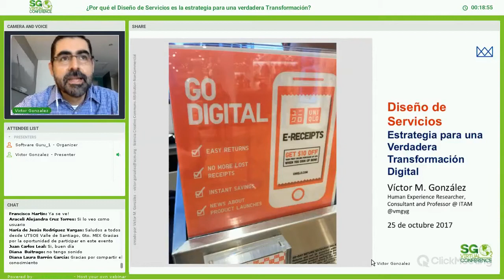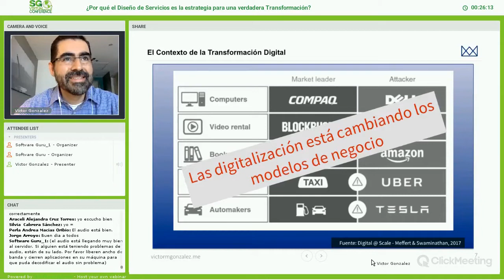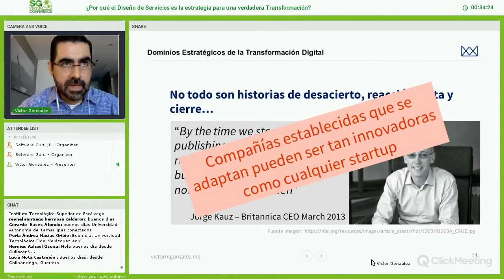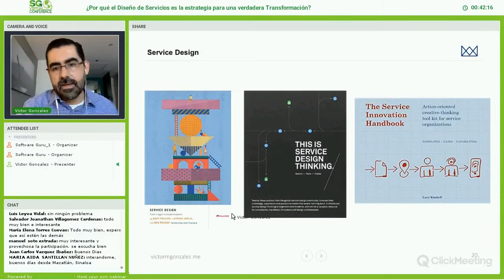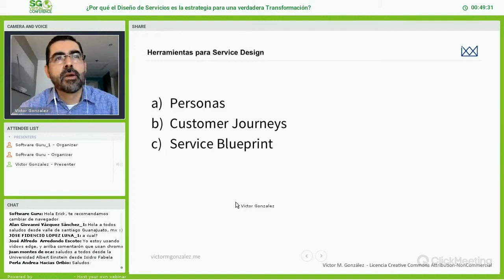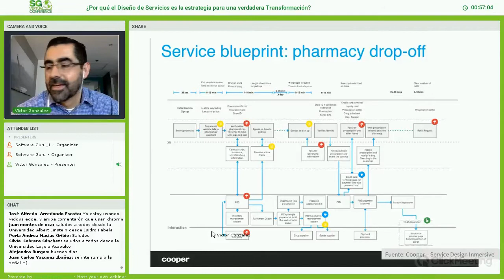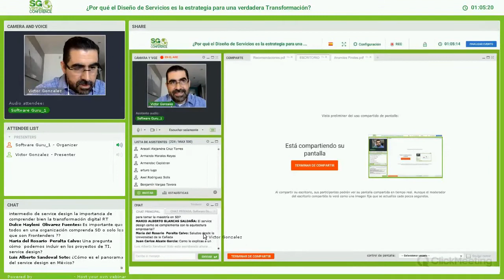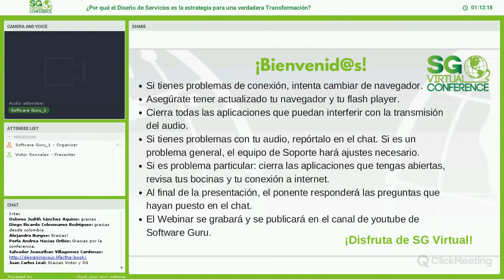¿Por qué el Diseño de Servicios es la estrategia para una verdadera Transformación Digital?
Aunque los pilares que sostienen el movimiento de la Transformación Digital (DX) como son elementos de diseño y co-creación centrada en el cliente, analíticas, prácticas ágiles, gobernanza digital, infraestructura, integración de canales, entre otros, parecen con menor o mayor coherencia identificar la necesidad de establecer una estrategia holística para la creación de productos digitales, es evidente que uno de los retos de los que implementan esfuerzos de DX es definir ese camino. Esta plática presenta argumentos y da ideas prácticas con respecto a que el Diseño de Servicios (Service Design - SD) es quizás uno de los marcos de definición más completos para abordar de manera eficiente, completa y (sobre todo) honesta el reto que presenta la DX. Fundamentado sobre el diseño centrado en las usuarias, la caracterización de metas de las personas, y bajo una perspectiva en la experiencia, los múltiples puntos de contacto con el cliente, y la definición de arquitectura para el frontstage y backstage, Service Design es un marco sólido, probado y adaptable para ""no morir en el intento” de DX siguiendo esquemas tecno-centristas y miopes.